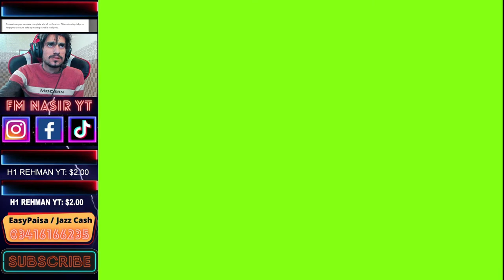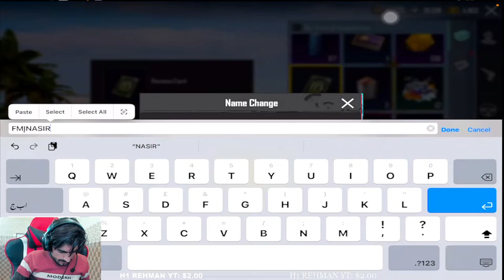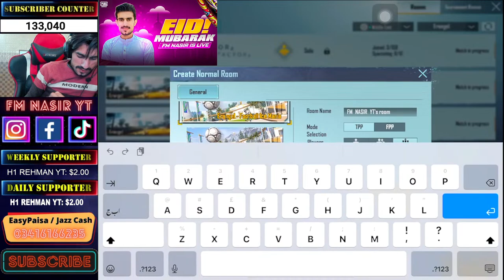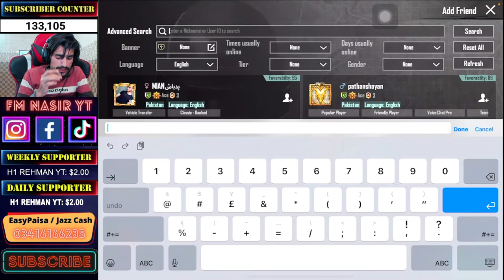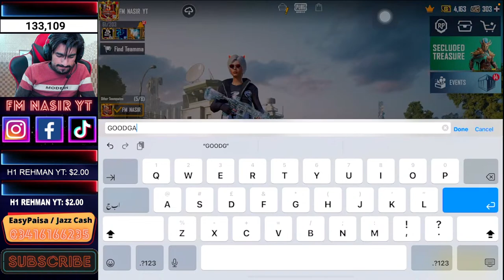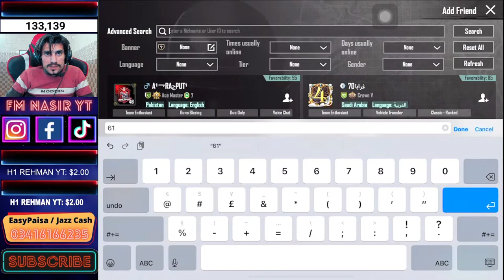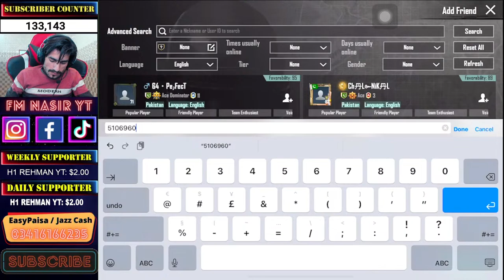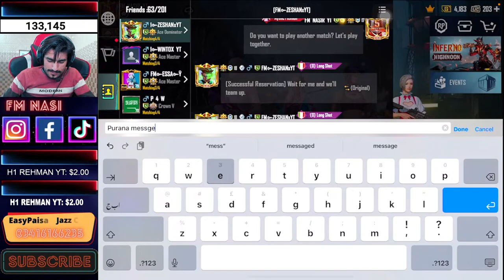Ajao Lootlo RoyalPass - Costoom Rooms - FM NASIR YT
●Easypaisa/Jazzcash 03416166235